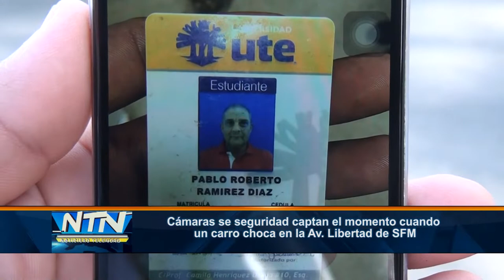Cámaras se seguridad captan el momento cuando un carro choca en la Av Libertad de SFM